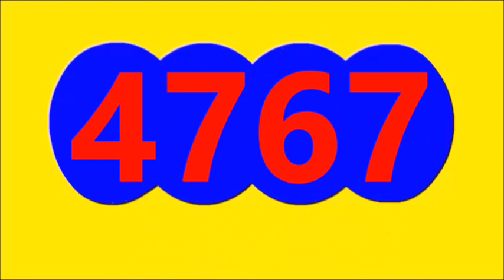Ultimos RESULTADOS SORTEOS DE LOTERIAS Y CHANCES DE HOY SABADO 1 DE JULIO DEL 2023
ULTIMOS RESULTADOS DE LOS CHANCES Y LOTERIAS DEL DIA DE HOY SABADO 1 DE JULIO DEL 2023